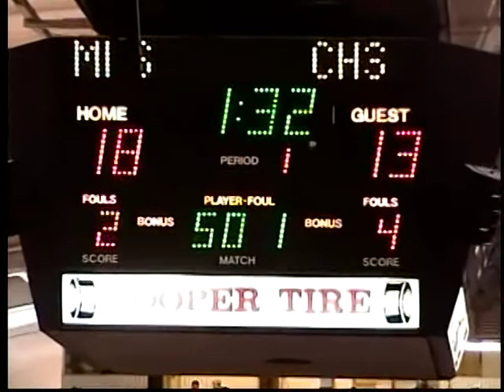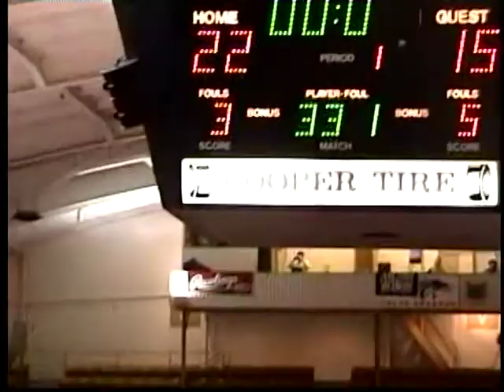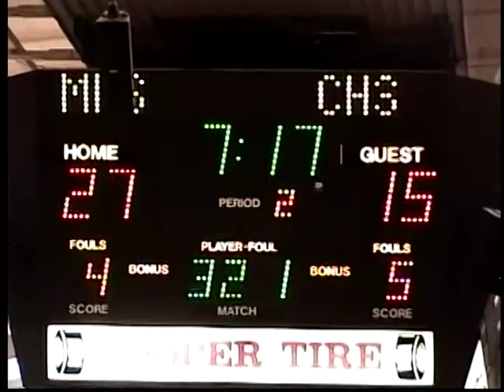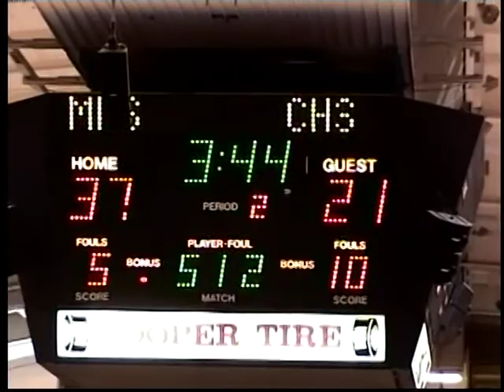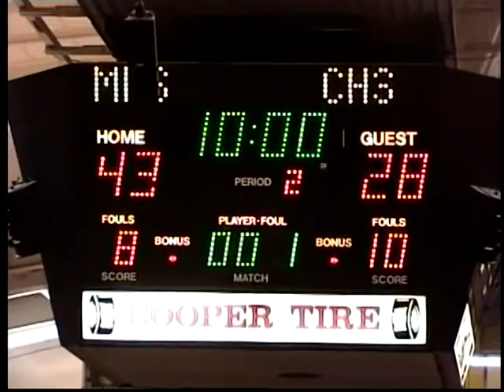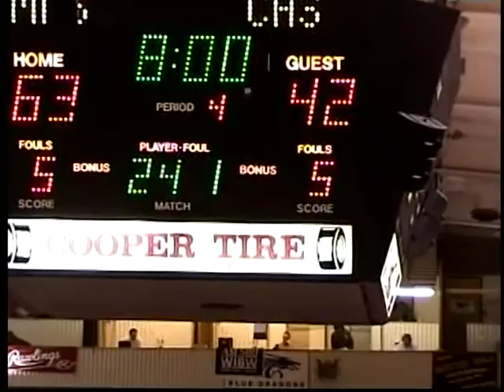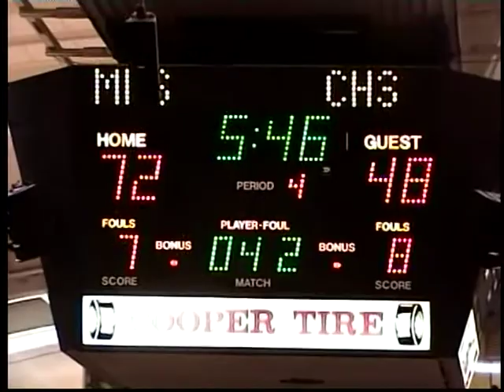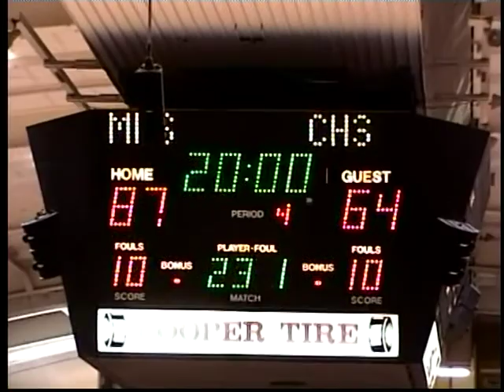Minneapolis High School Lions Boys vs Cimarron 3A State Tourney Q-F 3/10/2004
Minneapolis High School Lions Boys Basketball vs Cimarron in 3A State Tourney Quarter-Finals action on March 10, 2004